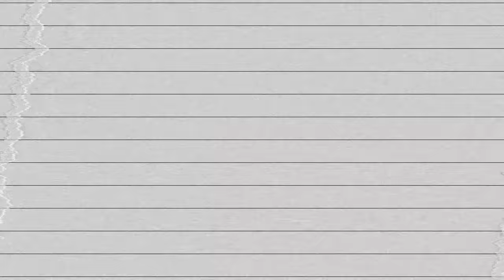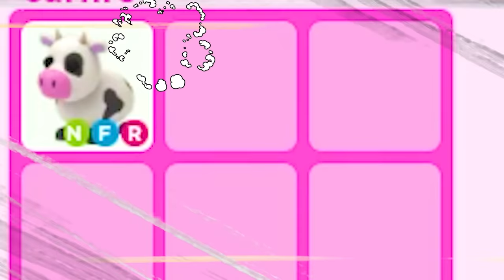🍓 BIRTH to DEATH of a STRAWBERRY COW... (Adopt Me Roblox RP)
today chris and sharla of ourfire plays is playing ADOPT ME ROBLOX and this is the birth to death of a strawberry cow in adopt me.

🔥 ABOUT US 🔥
HATERS GET TOASTED FIREFAM!!! Hi, we’re Chris and Sharla, and  welcome to the official Our Fire YouTube channel!  After meeting on the dating app Tinder almost 3 YEARS AGO, we decided to come together and create a Youtube channel to document our experiences and film fun challenges, gaming videos, reactions, pranks, vlogs, and so much more!   We are both asian and a boy and girl roblox youtuber. Sharla is a filipino youtuber and Chris is a Japanese youtuber. We also have bright and colorful pink and red hair couple. Now we make funny content to make you smile!